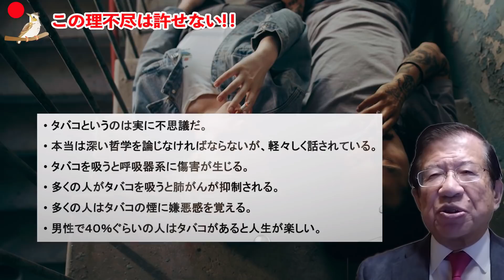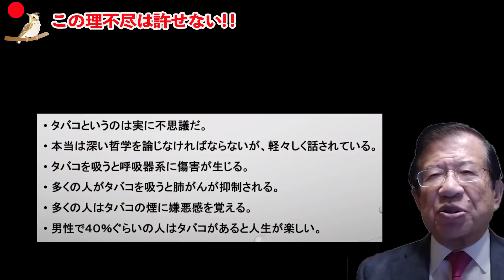【武田邦彦９月２2日新着！】今回はかなり反撃を喰らうかもしれませんが、この理不尽をそのままにしておく訳にはいかないのです。